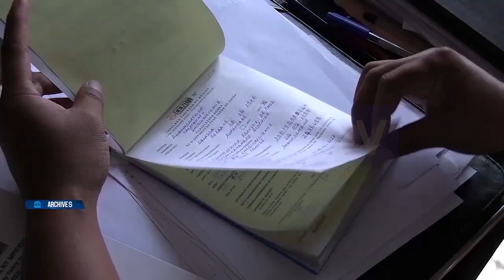JOURNAL DU 28 JUIN 2023 BY KOLO TV